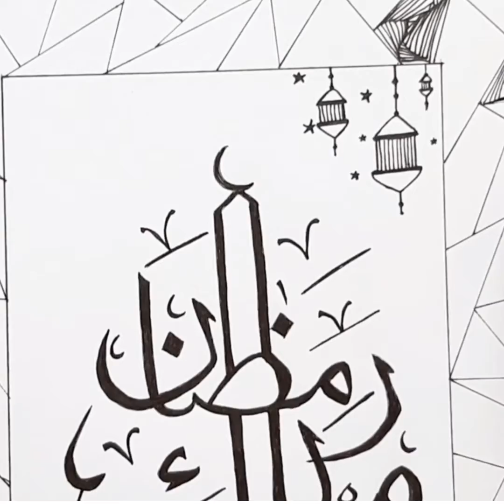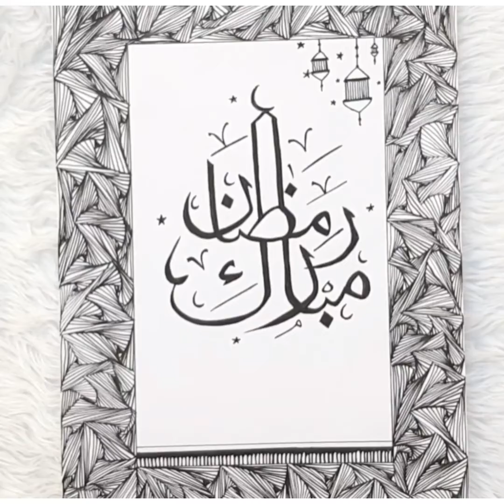رسم سهل | رسم هلال رمضان| رسم رمضان مبارك رمضان_٢٠٢١ zentangle drawing ramadan zentangle#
رسم زخرفي هلال رمضان رسم رمضان مبارك رمضان مبارك على الجميع